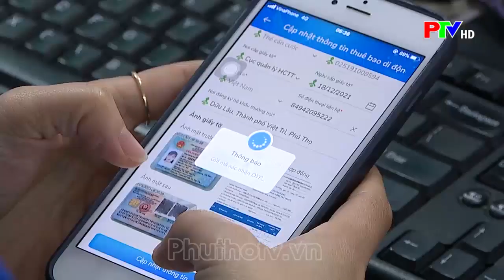Từ 15/4 , khóa 2 chiều các thuê bao chưa chuẩn hóa thông tin